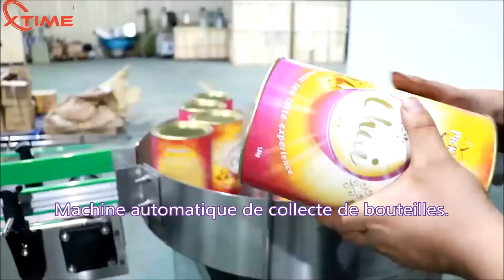Ligne de remplissage et de scellage de poudre de chocolat pour boîte de papier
Ligne de remplissage et de scellage de poudre de chocolat pour canette de papier.Le papier peut remplir du lait en poudre de chocolat en poudre, machine de scellage automatique à grande vitesse, machine de remplissage à double tête, machine de remplissage liquide à double tête, machine de remplissage de bouteilles à double tête, machine de remplissage de pâte à double tête, double
machine de remplissage de tête, fraiseuse à double tête, machine de remplissage de sachets vanaspati à double tête, boîte de papier, boîte de conserve, boîte en métal, scelleuse de boîtes en plastique, machine de remplissage de poudre, machine de remplissage de poudre usa, machine de remplissage de poudre à vendre, machine de remplissage de poudre amazon
, machine de remplissage de poudre bricolage, machines de remplissage de poudre à vendre, machine de remplissage de poudre arduino, machine de remplissage de poudre olx, remplissage de poudre
prix de la machine en Inde, machine de remplissage de poudre Philip Pines, fournisseurs de machines de remplissage de poudre, machine de remplissage de poudre en pot, machine de scellage de boîtes de papier en poudre de chocolat, l'équipement de remplissage et de scellage de poudre convient à toutes sortes de grains, bidons de poudre